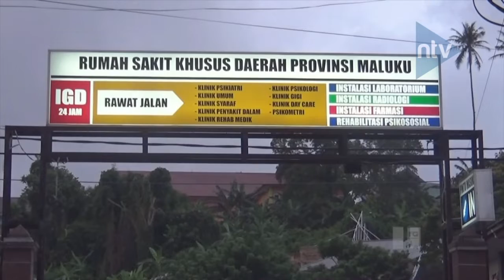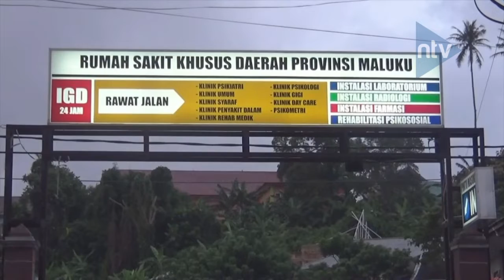Gempa Ambon, 1 Meninggal 8 Orang Luka-Luka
Satu Orang Meninggal Dunia, Delapan Orang Luka-luka, Serta Tiga Unit Fasilitas Pemerintah Kota Ambon Dan Provinsi Maluku Ambruk Pasca Gempa Bumi Tektonik Lima Koma Dua Menguncang Ambon, Maluku.  Hingga Kini Warga Kota Ambon Masih Mengungsi Ke Dataran Yang Lebih Tinggi.